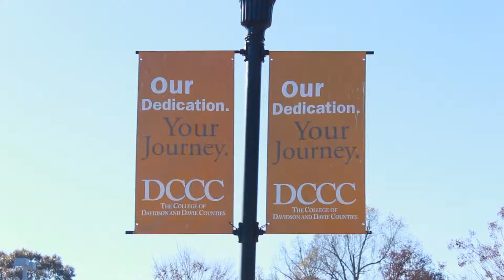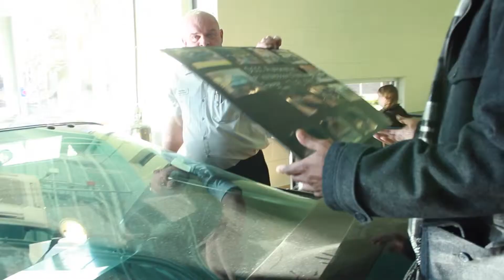Journey To Impact Tour - (Ep. 9) - Davidson County Community College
The Journey To Impact Tour was invited to Davidson County Community College in Lexington, North Carolina.